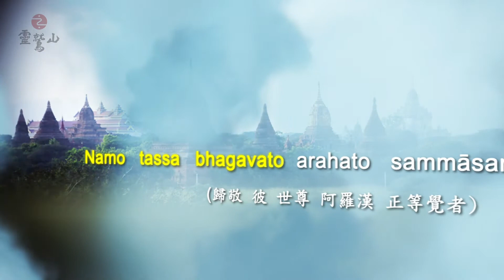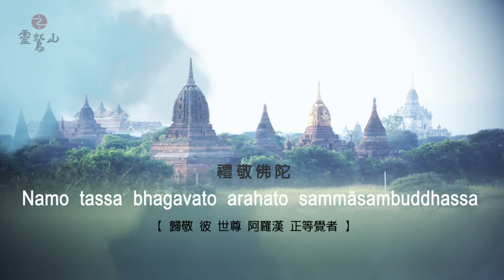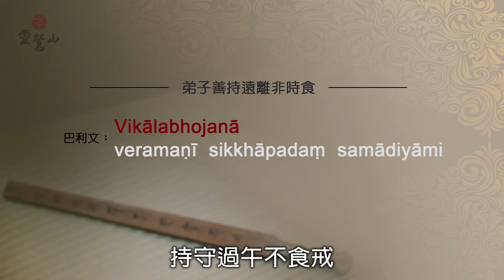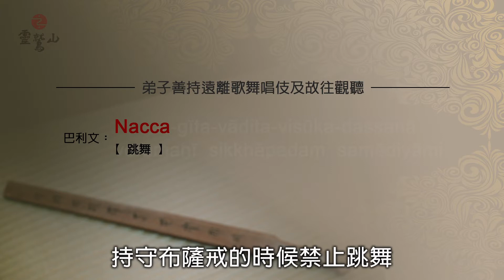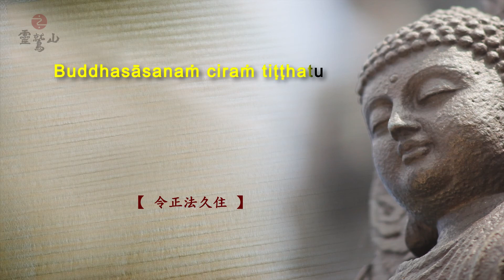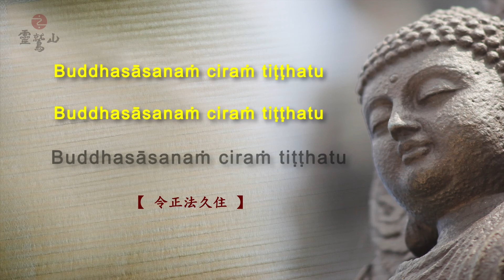阿含課程 五戒功德(03) 持守布薩戒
修習佛法離不開戒、定、慧，而「戒」指的是什麼？您知道什麼是五戒嗎？什麼又是「布薩戒」？持守戒律為什麼會有功德呢？
佛陀在過去四大阿僧祇劫又十萬大劫中，只有九世是做出家人，為什麼？當要捨戒還俗時，必須具備哪五項要件，才算是正式的成就還俗？ 敬請收看。